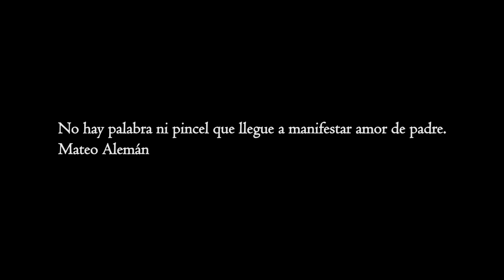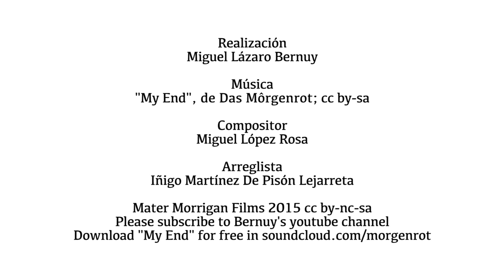Plasma Circle: Thirty years in a minute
Please help me to produce more creative commons music and films for you, become my patron! Thank you so much!

Plasma Circle: Thirty years in a minute, a videoart by Miguel Bernuy. I dedicate this work to my father, Ernesto, fondly. This is an audiovisual self portrait, where I show my transformation from child to adult through several photos and morphings. Picture number 18 is a portrait of my father and the next, the last of the composition, is a portrait of his father, Pedro, with me in the arms as a child. By that I want to convey the idea that our spirit will continue running through the veins of our children when we are gone.

Realización: Miguel Lázaro Bernuy. Música: My End, Das Môrgenrot. Compositor: Miguel López Rosa. Arreglista: Iñigo Martínez De Pisón Lejarreta.